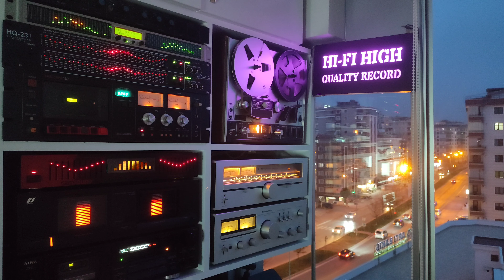Ümit Besen - Bir Gelin Gidiyor - Plak Kayıt - Yüksek Kalite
🎧 Sanatçı                               : ÜMİT BESEN
🎧 Albüm Adı                   : Şikayetim Var
🎧 Eser Adı                             : Bir Gelin Gidiyor
🎧 Albüm Çıkış Yılı                : 1980
🎧 Format                     : Plak 33
🎧 Baskı                        : Yeni Dönem
🎧 Albümdeki Parça Sayısı   : 10
🎧 Ses Kayıt Türü        : Flac
🎧 Plak Şirketi              : Emre Plak